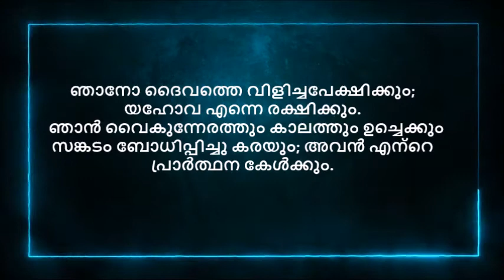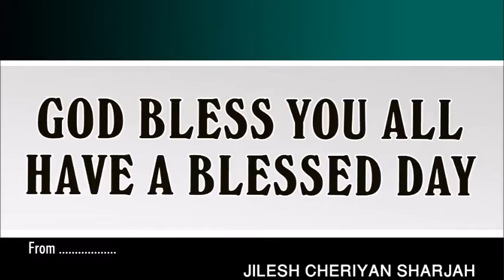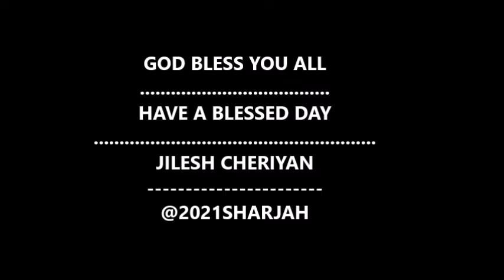AS FOR ME I CALL TO GOD AND THE LORD SAVES ME | കാലത്തും ഉച്ചെക്കും സങ്കടം ബോധിപ്പിച്ചു കരയും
As for me, I call to God, and the Lord saves me. Evening, morning and noon
I cry out in distress,  and he hears my voice.

ഞാനോ ദൈവത്തെ വിളിച്ചപേക്ഷിക്കും; യഹോവ എന്നെ രക്ഷിക്കും.  ഞാൻ വൈകുന്നേരത്തും കാലത്തും ഉച്ചെക്കും സങ്കടം ബോധിപ്പിച്ചു കരയും; അവൻ എന്റെ പ്രാർത്ഥന കേൾക്കും.

THOUGHT FOR THE DAY MALAYALAM | ഒരു മിനിറ്റ് സന്ദേശം | MOTIVATIVATIONAL QUOTES | INSPIRATIONAL MALAYALAM | TOP MOTIVATIONAL THOUGHTS